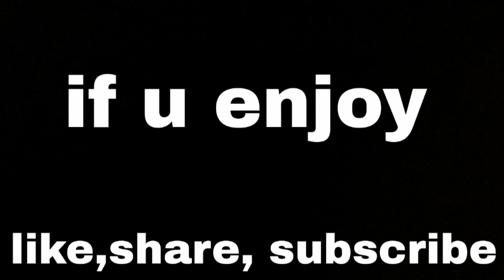मै आज भी फेंके हुअे पैसे नही उठाता, Creation of India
मै आज भी फेंके हुअे पैसे नही उठाता, Creation of India, Creation of India brings the amazing videos for all of you to watch and enjoy your time. We always try hard to provide you new, fresh, and amazing content so that you can enjoy and have fun every time. Our motive is to make you all fresh and healthy. Laughing is the best therapy to be healthy, So we are here to make you laugh without any cost. Below you can find the links of our other hilarious videos. Thank you all friends.